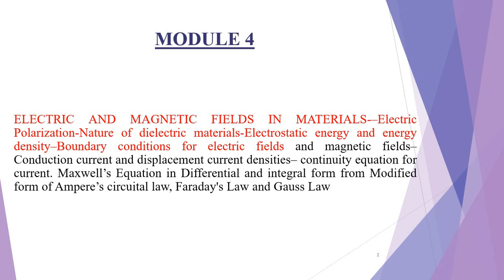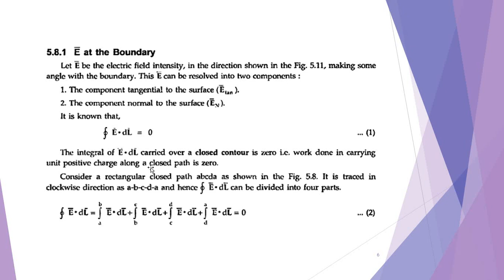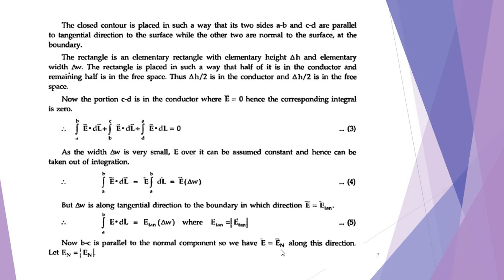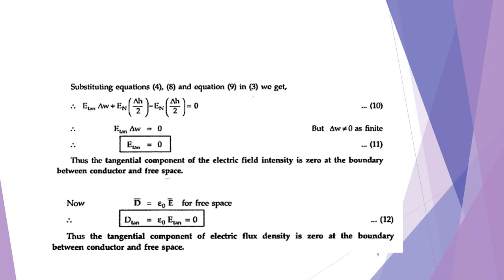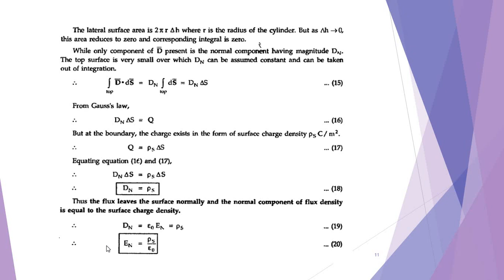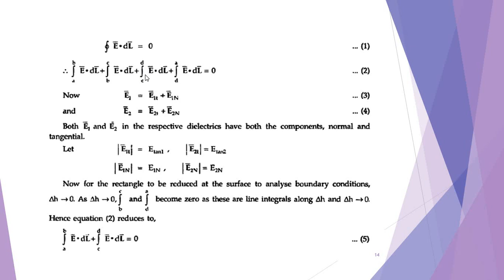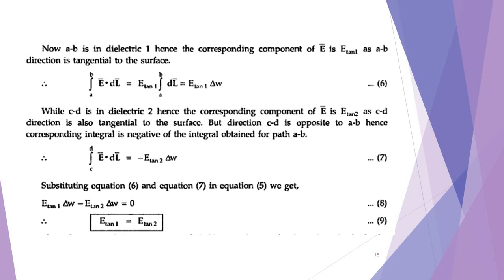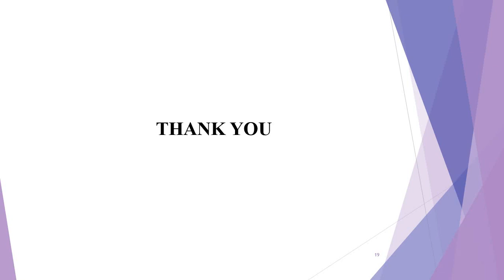KTU | EE 302(S6 EEE)& EET 204(S4EEE) | MODULE 4 | EMT | BOUNDARY CONDITIONS - ELECTRIC FIELD